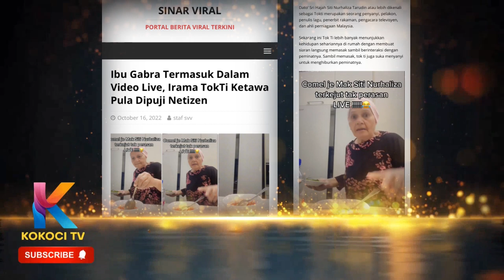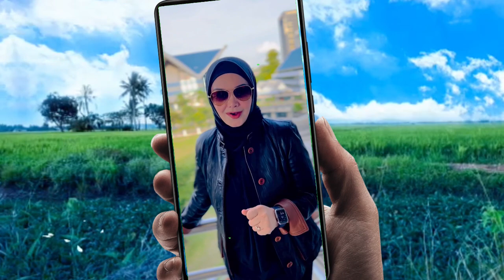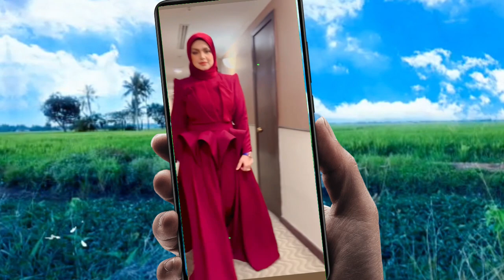Bocor Dah Siapa Mak Tokti! Alahai Comel Ibu Kepada Tokti yang Termasuk Dalam Live Beliau